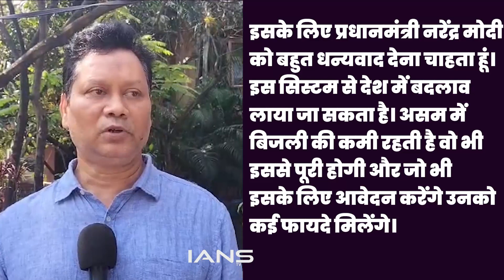PM Surya Ghar Muft Bijli Yojana से मुफ्त बिजली के साथ कमाई भी हो रही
प्रधानमंत्री सूर्य घर मुफ्त बिजली योजना केंद्र सरकार की एक योजना है जिसका मुख्य उद्देश्य देशभर के घरों में मुफ्त बिजली प्रदान करना है। इस योजना को 15 फरवरी को लॉन्च किया गया था। इस योजना से देश के दूर-दराज इलाकों में भी कैसे लोगों के सपने सच हो रहे हैं असम के गुवाहाटी के सैलेन काकोती इसके उदाहरण हैं।